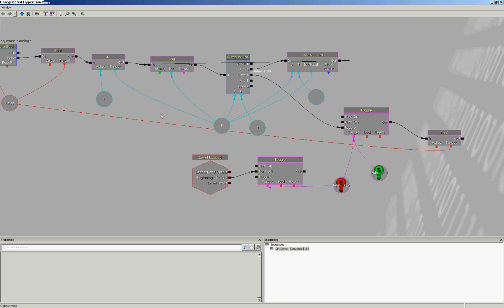Cohort 15 - Kismet Tutorial Part III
Kismet Tutorial, Part 3.  This teaches how to add logic to the countdown sequence to the toggle light, and make the countdown uninterruptable.